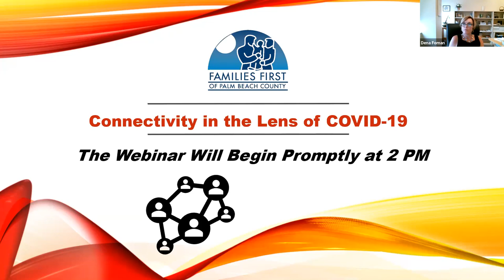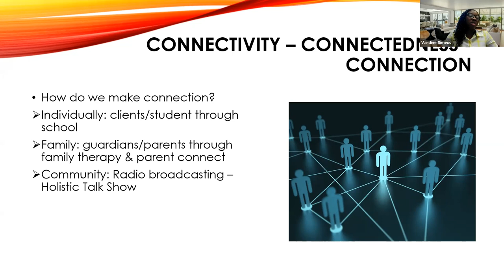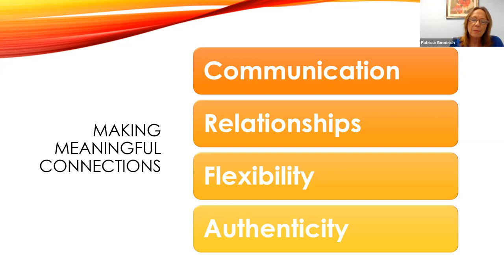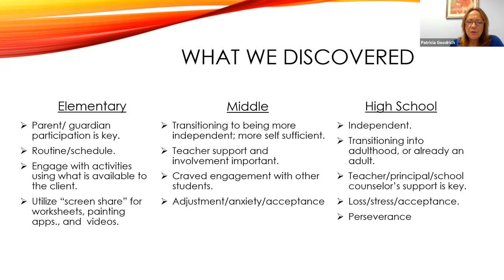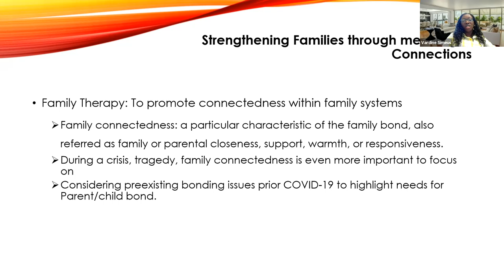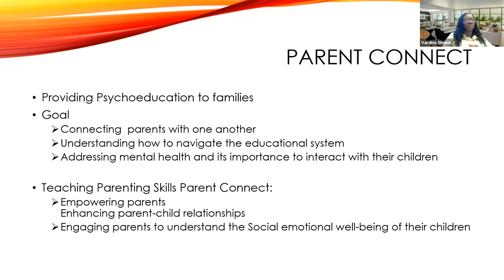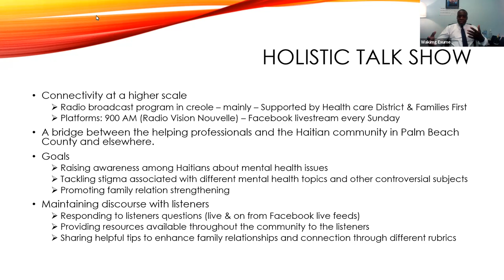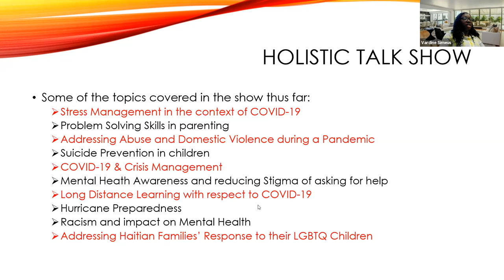Connectivity through the lens of COVID-19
Staying connected to the individuals, families, and communities we serve during this unprecedented and stressful time has been a priority for Families First. As we navigated through uncharted waters, our therapists were forced to discover creative ways to stay connected to clients at home & schools in order to provide mental health services and resources through Telehealth.
Join us as we discuss these issues and answer questions our community needs answers to.